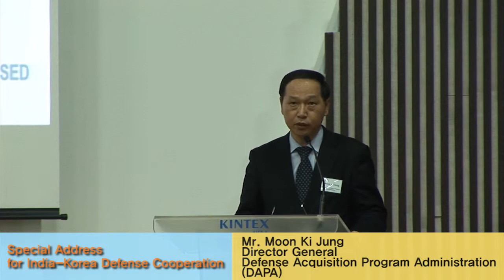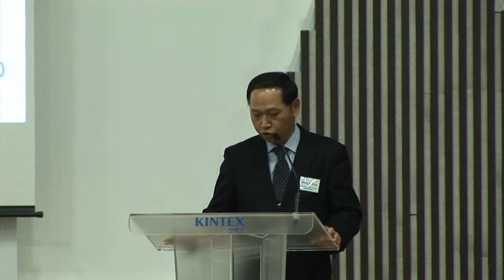1 India Korea Defense Summit (ICCK/주한인도상공회의소)